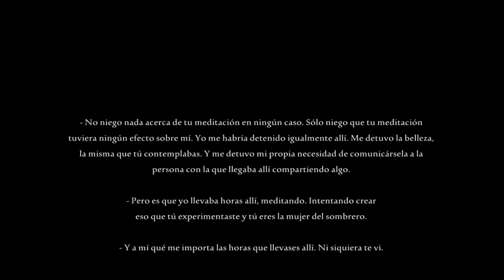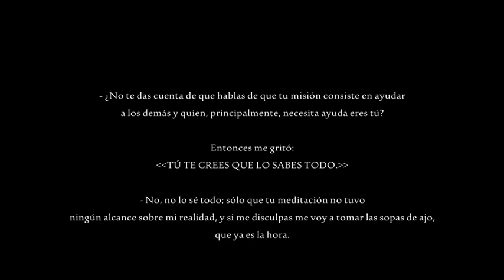228. La meditación del peregrino